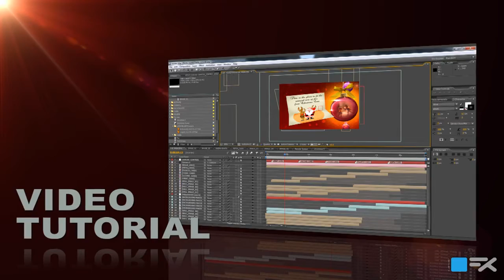Christmas Fun After Effects Template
This is a fun and whimsical christmas After Effects template which you can customize with your own photos, text and videos.  The template is setup in layers and compositions that you can easily access to customize the final video as needed.  Please click the link above for more info!